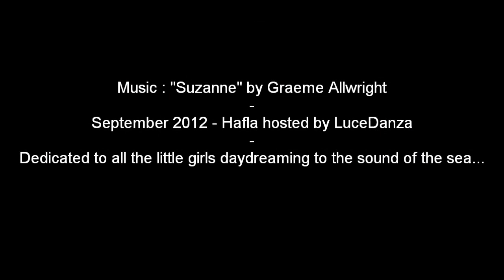Abhinaya Improvisation on "Suzanne" by Graeme Allwright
I usually keep my experimental videos to myself, but I make an exception on this one as I would gladly have some feedbacks.

This dance is an "Abhinaya" improvisation on the song "Suzanne" by Graeme Allwright. Abhinaya is the sanskrit word used to describe a dance which main focus is on the storytelling, in which the dancer strives to make the audience feel the emotional content of the story he/she's depicting.

This song is the French cover of Leonard Cohen's "Suzanne" which original lyrics are :

Suzanne takes you down to her place near the river
You can hear the boats go by
You can spend the night beside her
And you know that she's half crazy
But that's why you want to be there
And she feeds you tea and oranges
That come all the way from China
And just when you mean to tell her
That you have no love to give her
Then she gets you on her wavelength
And she lets the river answer
That you've always been her lover
And you want to travel with her
And you want to travel blind
And you know that she will trust you
For you've touched her perfect body with your mind.

And Jesus was a sailor
When he walked upon the water
And he spent a long time watching
From his lonely wooden tower
And when he knew for certain
Only drowning men could see him
He said "All men will be sailors then
Until the sea shall free them"
But he himself was broken
Long before the sky would open
Forsaken, almost human
He sank beneath your wisdom like a stone
And you want to travel with him
And you think maybe you'll trust him
For he's touched your perfect body with his mind.

Now Suzanne takes your hand
And she leads you to the river
She is wearing rags and feathers
From Salvation Army counters
And the sun pours down like honey
On our lady of the harbour
And she shows you where to look
Among the garbage and the flowers
There are heroes in the seaweed
There are children in the morning
They are leaning out for love
And they will lean that way forever
While Suzanne holds the mirror
And you know that you can trust her
For she's touched your perfect body with her mind.

Even though the translated text contains some minor differences in order to keep the poetic feel of the song, it's mostly exactly the same lyrics.
As this improvisation was an experimentation, I would welcome all critiques (but please make them construtive!) to improve my abhinaya skills.